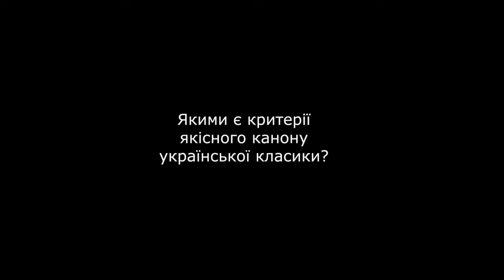Забужко про критерії канону української класики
3 лютого 2012 року у столичному Будинку кіно літературознавець Леонід Ушкалов та письменниця Оксана Забужко дискутували про бароко, класику, український Ренесанс та філологічні школи. Дискусія відбулася у рамках презентації книги Леоніда Ушкалова «Від бароко до постмодерну» (серія «De profundis»).